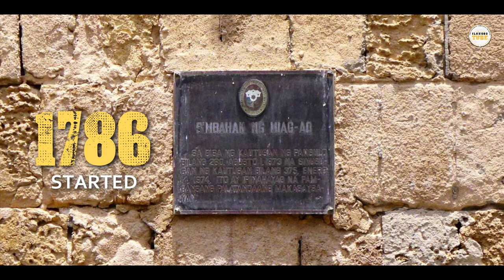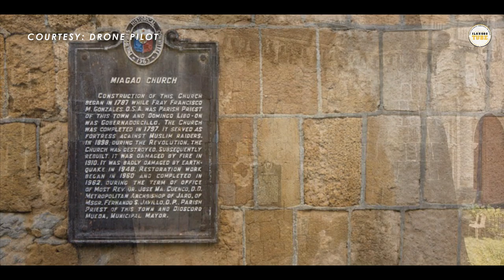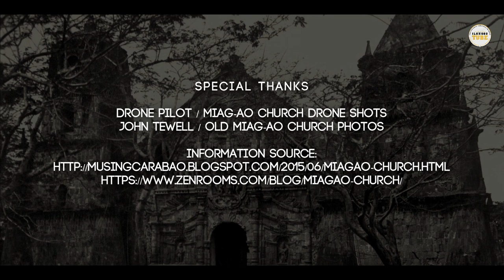Miag-ao Church | Iloilo's Baroque Fortress Church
Iloilo History: Miag-ao Church | Iloilo's Baroque Fortress Church

Special Thanks:
Drone Pilot: Miag-ao Church drone video clips
John Tewell: Old Miag-ao Photos/Flikr

Audio: The Baroque Letter/Youtube
Video Information: